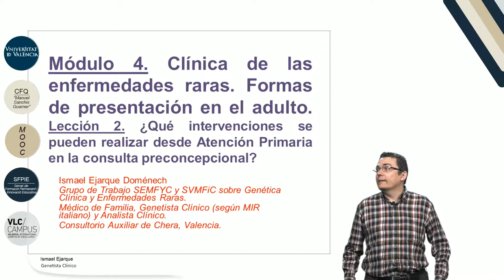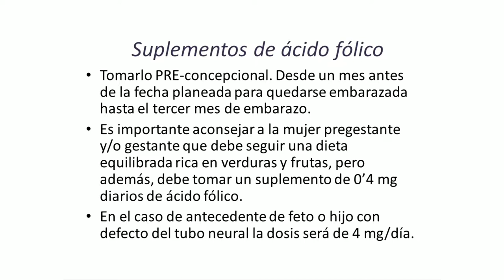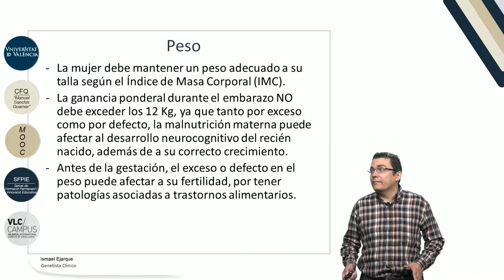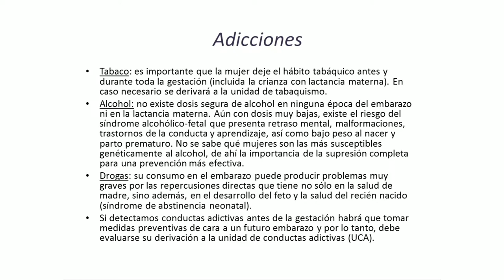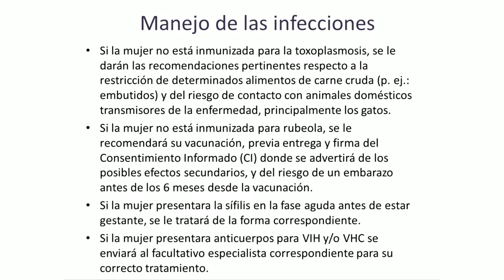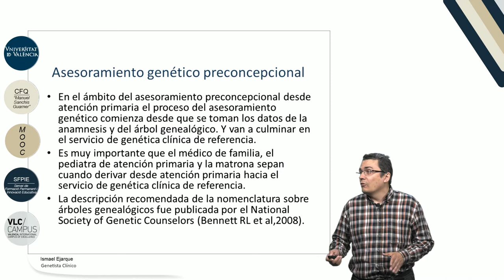m 4 l 2